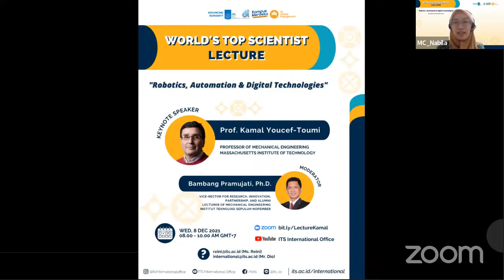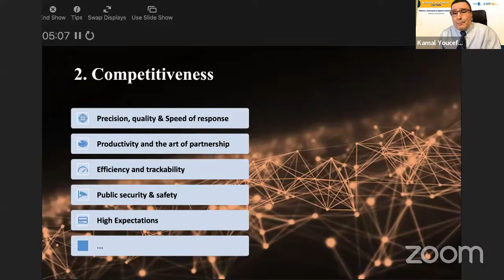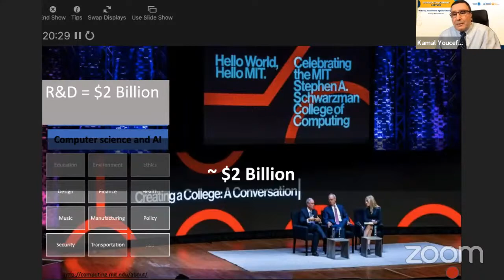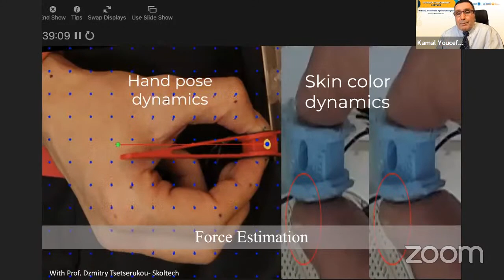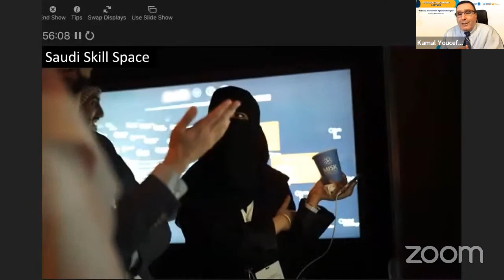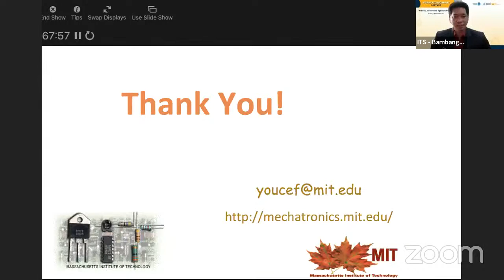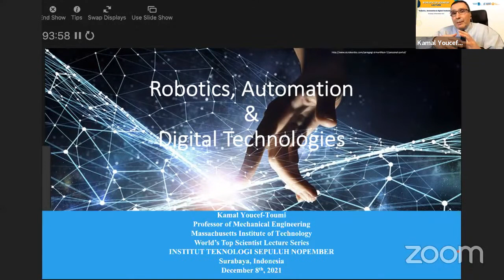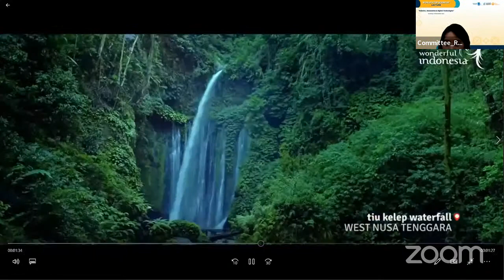World's Top Scientist Lecture - Prof. Kamal Youcef-Toumi